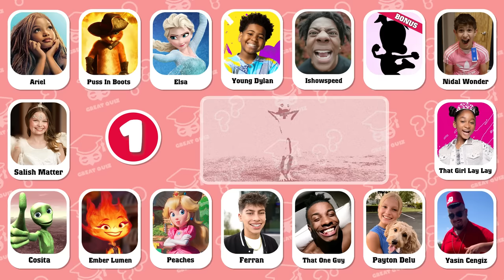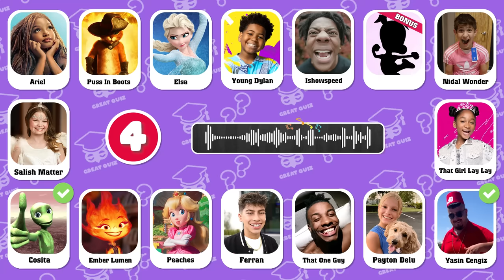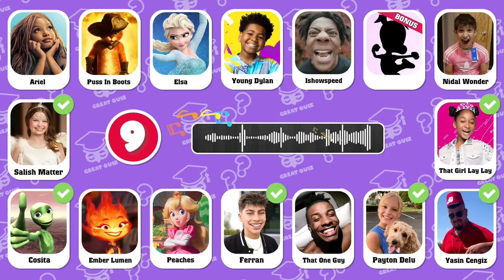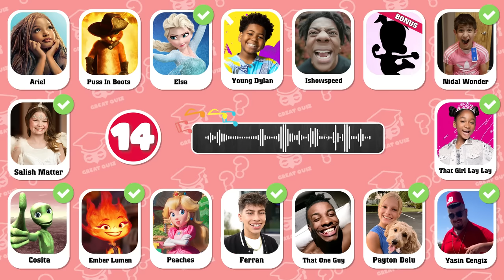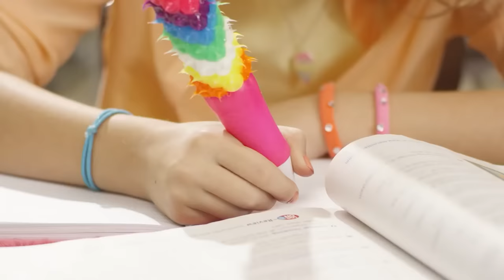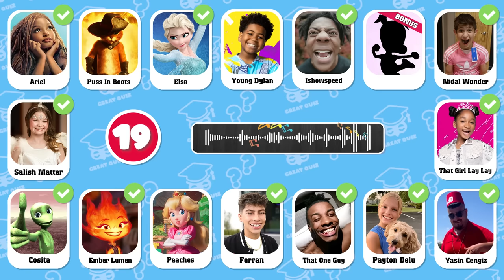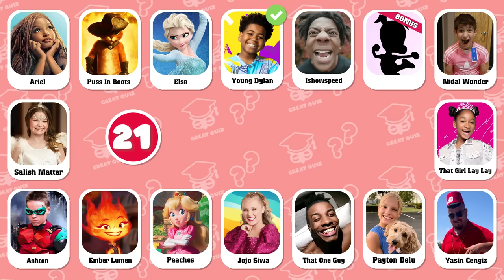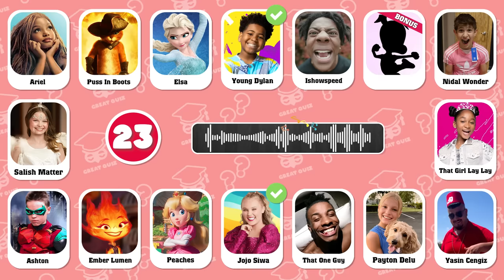Can You Guess Who Is Singing?|Salish Matter,lay lay,Elemental,Royalty Family,Skibidi Dom Dom Yes Yes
royalty family,mrbeast,That Girl Lay Lay, Skibidi Dom Dom Yes Yes,spider man across the spider verse,the little mermaid,Elemental,The Super Mario Bros. Movie...!